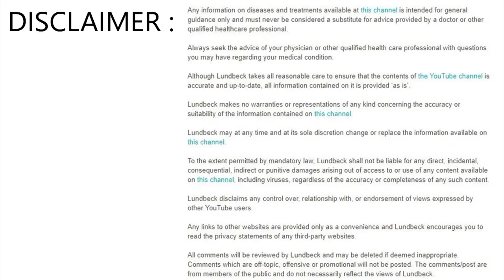IPL ని వెంటాడుతున్న భారీ శాపాలు ..ఇప్పటికి అనుభవిస్తున్నారు || Huge Bad Lucks In IPL || Telugu Waves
WATCH : IPL ని వెంటాడుతున్న భారీ శాపాలు ..ఇప్పటికి అనుభవిస్తున్నారు || Huge Bad Lucks In IPL || Telugu Waves